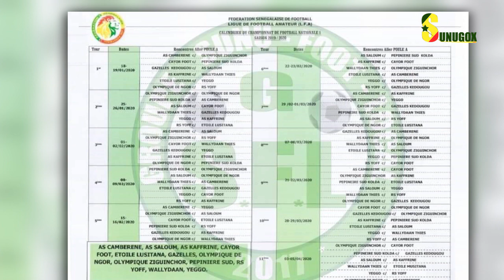SPORT/ N1 : Le Coach du Gazelle de Kédougou, Papis Toura Cissokho se prononce